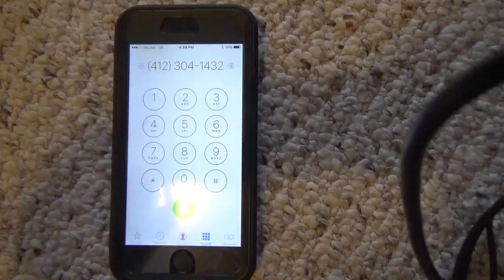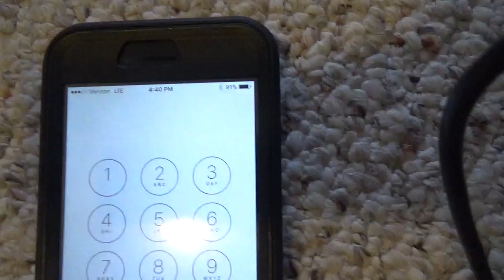IRS SCAM PART 2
NOT a working number from Pittsburgh , PA